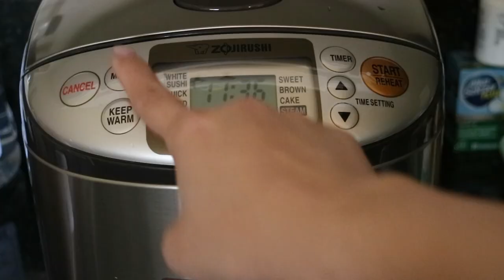I failed to surprise my husband for his birthday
Hi guys,

Today i will be showing you a day in my life. Come with me as I prepare and cook three different recipes. I hope you enjoy!

xoxo,
Kim

❌TIMESTAMPS:
0:00 INTRO
0:57 BEEF OXTAIL POCHERO RECIPE
01:55 WHOLE SHABANG BOILING CRAB RECIPE
02:27 PANCIT BIHON RECIPE
03:39 chatty Get ready with me GRWM
06:58 hubby comes home

❌PRODUCTS IN THIS VIDEO:
1. GARLIC CHOPPER
2. Zojirushi rice cooker

❌SHOP MY FAVES:
*1. Crayola Washable Dry Erase Travel Pack
*2. Car seat travel belt
*3. Cushioned slides
*4. Farmer's market color sorting set
*5. Driving shoes
*6. Multi cleaning pen for AirPods
*7. Slushy cup
*8. Nylon Knives for kids
*9. Life vest for kids
*10. Under the sink organizer
*11. Goodful pan
*12. Zojirushi rice cooker
*13.  Adidas Sneakers for Men, Women, Toddler
*14. Amazon Basics T-shirts
*15. Similar product to my Wooden Stacking Stones

❌SHOP MY FAVES:
🎀*KODAK Mini Shot 2 Retro
🎀*KODAK Mini 2 Retro Printer

🎀*Fave Baby Items:
*Unisex Baby Cotton Sleep and Play

*Carter's Baby Short-Sleeve Bodysuit

*Carters baby fleece jumpsuit

*Organic Washable Breast pads

*Contoured Changing Pad

*HALO Sleepsack wearable blanket

*Angelcare Bath Support

*Diaper Caddy

*Boppy Lounger

*Organic Burp Clothes

*Burp Clothes

*Muslin Burp Clothes

*Wash clothes

*Carseat cover

*Water proof changing pads

*Hello Animals Book

*Baby Carrier

*Silicone Bottle Brush

*Portable Diaper Changing Pad

*Fisher-Price Sweet Snugapuppy Dreams Cradle 'n Swing

*EVENFLO Travel System

*RONBEI Baby Bassinet

*Universal Stroller Organizer

*Fisher-Price Deluxe Kick 'n Play

*Diaper Pail

All opinions are 100% my own and I would never recommend a product or service I didn't 100% love. All of the products are either bought by me or gifts from friends. Thanks for supporting me!